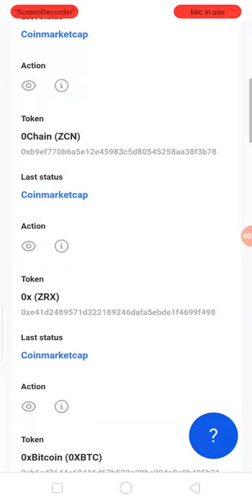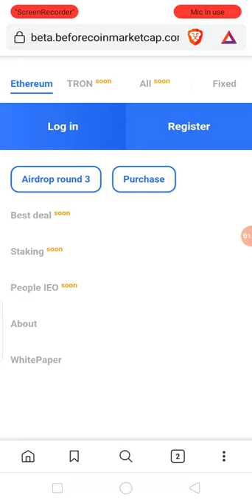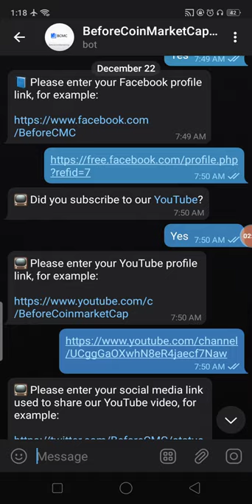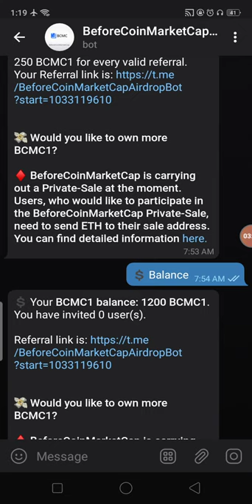New Big AirDrop Earn UpTo 12$ BCMC1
New Big AirDrop Earn UpTo 12$ BCMC1 Tokens Free No Assalamualaikum